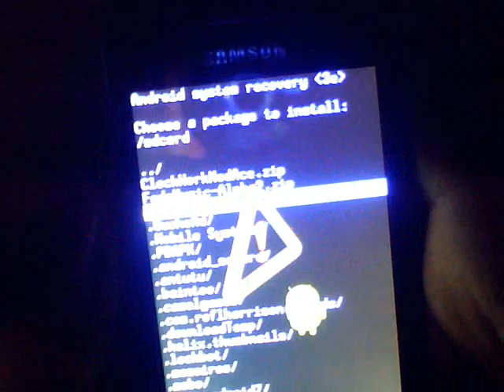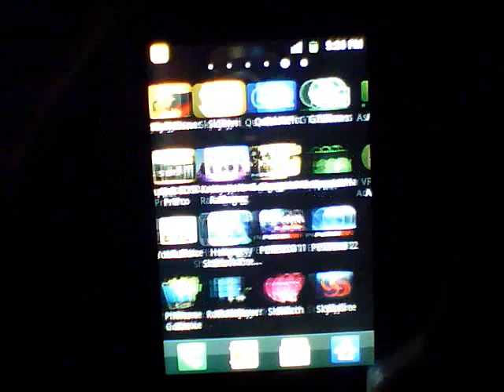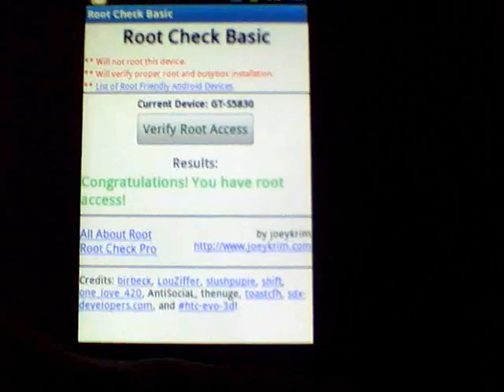GALAXY ACE ROOTING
step wise process to root galaxy ace  gingerbread 2.3.4

process : 1) switch off the phone
                  2) put the phone in recovery mode ( home button   + power button ) ( hold the home button and then press powerbutton, release the power button immediately when you see samsung logo on the screen but donot release  home button till you see the android recovery mode )
                     3) then select "apply update from sd card"
                     4) then select "upd_1.zip" using volume up and down button and then press home button to start installing
                     5) the process goes on for a moment and the phone may reboot itself ( if not select "reboot system"  and press home button )
                     6) that's it when the phone restarts you'll see "super user" in the applications menu

                                 HAPPY ROOTING